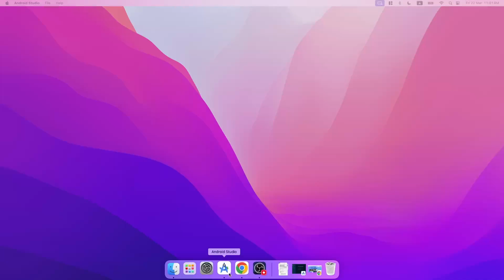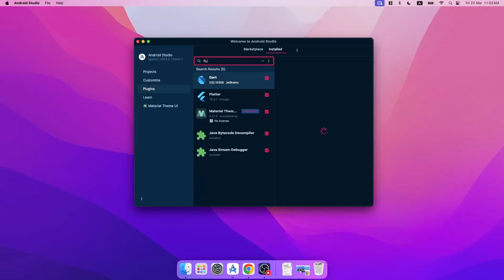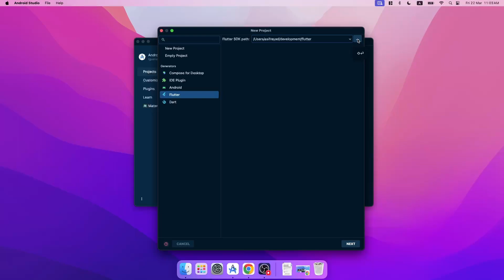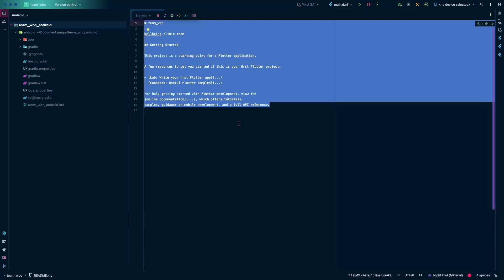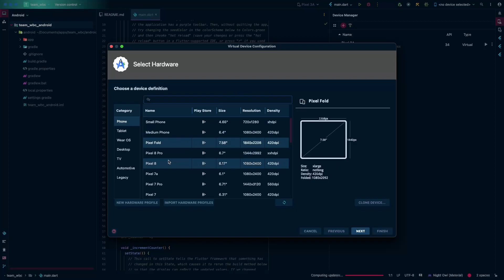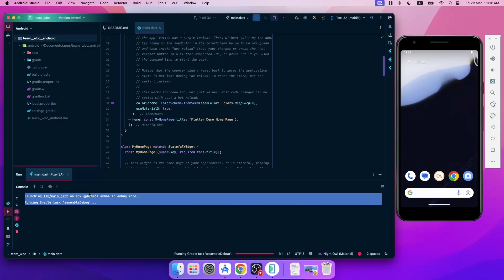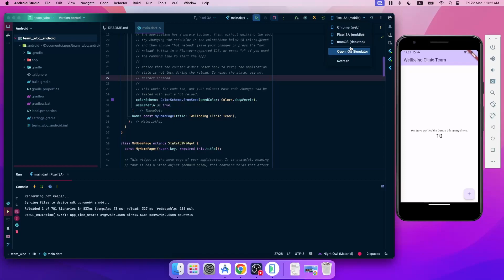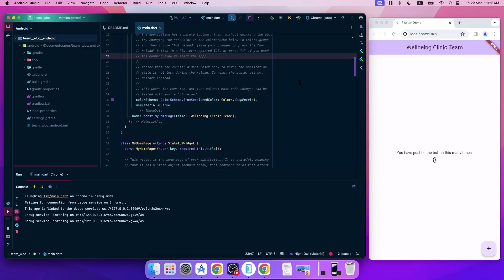Make an app with Flutter | Android | IOS | Website | Windows | Mac | Linux | Sofol IT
Make an app with Flutter. You can make apps for Android, IOS, Websites, Windows, Mac, Linux, and more.